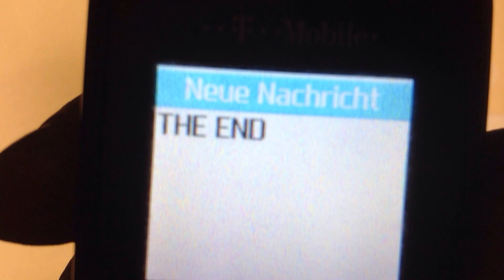Schulzeit. FILMMUZEUM #9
Zatím první film. Film byl vytvořen 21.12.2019, takže trochu pozdě, ale doufám, že se vám líbí. Postupem času budou nový a nový filmy z FILMMUZEA Praha.